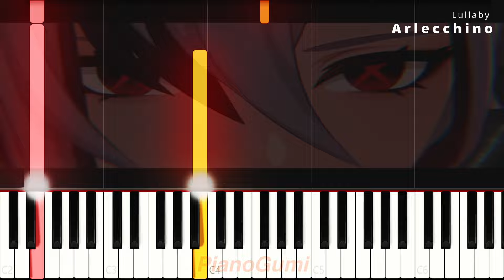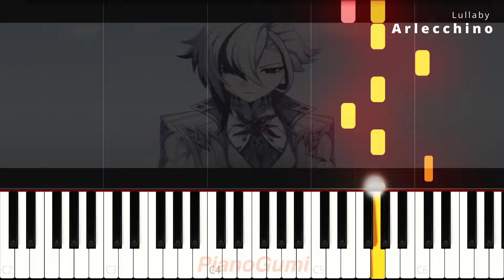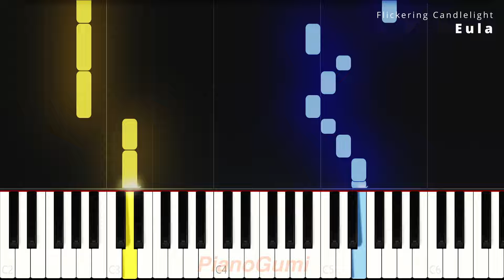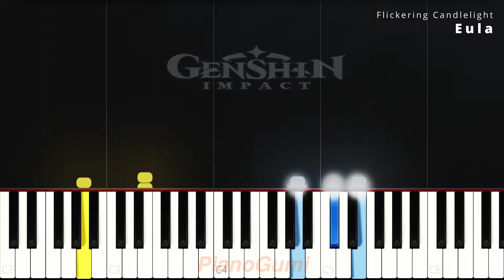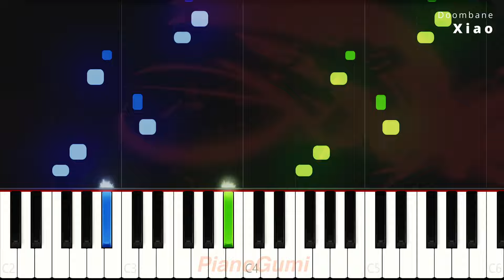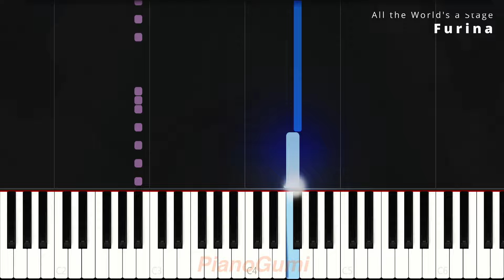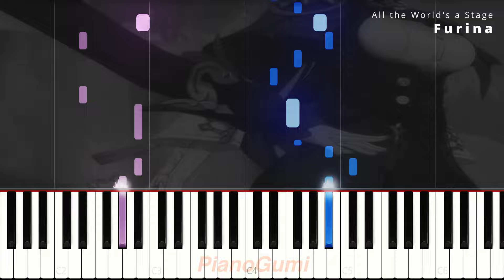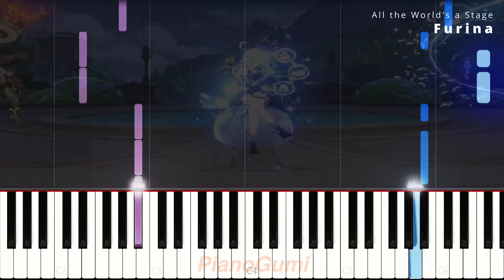5 Must-Learn Genshin Demos on EASY Piano | PianoGumi Genshin Impact Compilation #3